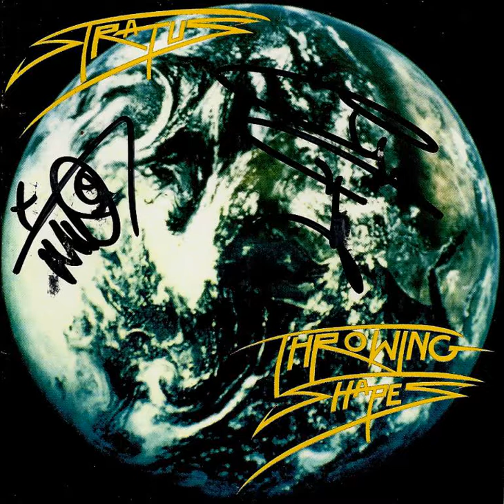Stratus - Back Street Lovers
Track #1 from "Throwing Shapes" album by Stratus (Praying Mantis). Featuring former Iron Maiden drummer Clive Burr (R.I.P.), guitarist Tino Troy and bassist Chris Troy from Praying Mantis and ex-Grand Prix vocalist Bernie Shaw (later Uriah Heep). This album is in the line of AOR music, melodic NWOBHM. Released in 1985. Tracklisting:
01 - Back Street Lovers.
02 - Gimme Something.
03 - Even If It Takes.
04 - Give Me One More Chance.
05 - Never Say No.
06 - Run For Your Life.
07 - Romancer.
08 - Enough Is Enough.
09 - So Tired.
The lineup was: Tino Troy (guitar, backing vocals), Chris Troy (bass, backing vocals), Bernie Shaw (vocals), Clive Burr (drums), Alan Nelson (keyboards).